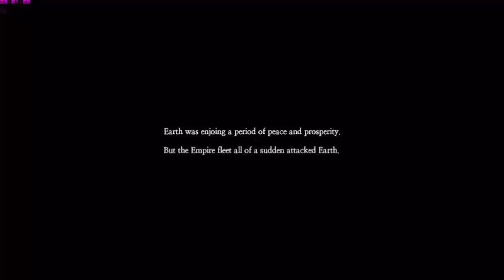Gluon Gameplay (PC game, Action, 2017)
Title: Gluon Gameplay (PC game)
Genre: Action, Indie, RPG, Simulation, Strategy
Developer: Fastbird Dev Studio.
Publisher: Fastbird Dev Studio
Release Date: 3 May, 2017
About Gluon:
Earth is just got destroyed! You are heading to the endless space with your modular ship on which the tens of thousands survivors boarded.Gluon is a combat, survival and exploration game with space battles featuring massive numbers of ships. Your modular ship expands its ability and capacity by linking various modules.